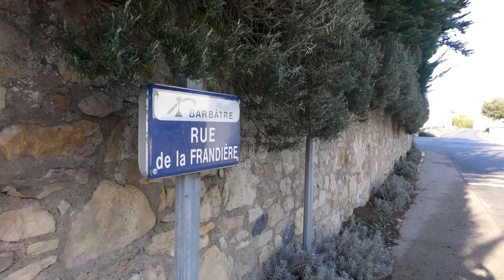Voeux 2022, Commune de Barbâtre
Laisse le soupir au passé. Prends le sourire au présent. Donne le désir au futur ". Belles Images et vœux d'espoir, partagés entre les jeunes enfants de la garderie, et l'un des ainés de la commune, André GABORIT, qui est entré dans sa centième année, maire honoraire .
Cette vidéo, vient remplacer la traditionnelle "soirée des vœux" qui pour cause de COVID a dû être annulée cette année.